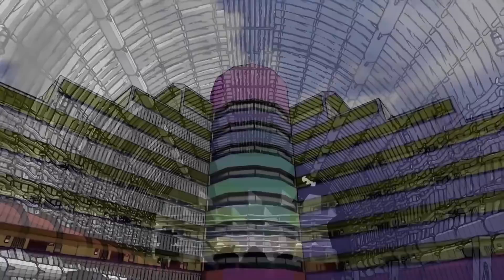Mes parents riches et psychopathes m'ont fait vivre dans un égout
"Accroche-toi à ma main ! Vite ! Si on ne sort pas d'ici, tu seras emporté !"
"J'essaie !"

Je me suis accroché à Jeff et je l'ai tiré hors de l'égout dans la rue pluvieuse. Les gouttes de pluie giflaient nos visages, emportant toute l'eau boueuse. Nous n'avions aucune idée qu'aujourd'hui même, des pluies torrentielles viendraient nous inonder et nous faire quitter notre maison. J'ai failli perdre l'un de mes seuls amis et c'est une peur que je ne voulais plus jamais avoir de toute ma vie.

C'est juste un flash-back de mon moment le plus horrible dans les égouts. Ma vie n'a pas toujours été passée dans des tunnels d'égouts puants - elle était presque parfaite.

Assurez-vous de continuer à regarder pour voir comment ma vie parfaite s'est transformée en une vie dans un tunnel d'égout souterrain et comment je suis finalement devenu riche et ai aidé tout le monde autour de moi.

Quand la vie était normale, je vivais dans une jolie maison moderne à Las Vegas avec mon frère jumeau Camron et mes parents. Ils étaient tous deux des psychologues réputés et avaient des centaines de clients, dont certaines célébrités. Donc nous étions plutôt bien lotis.

Camron et moi n'avions pas à partager une chambre car notre maison était immense. Bien que nous soyons identiques, nous avions des personnalités totalement différentes. J'étais la timide, calme et introvertie et il était bruyant, populaire et un peu fou. À l'école, tout le monde le connaissait et il était toujours invité aux fêtes des jeunes les plus cool. Cela m'a rendu la vie un peu difficile parce que les gens me confondaient avec lui. Je ne voulais pas vraiment être dérangé si vous voyez ce que je veux dire. La popularité n'était pas un objectif pour moi.

Un jour, je marchais dans le couloir et une belle fille blonde s'est approchée de moi. Elle m'a dévisagé pendant un moment puis m'a giflé violemment au visage.

"Espèce d'abruti !"
"Ouais ! Comment as-tu pu tromper Miranda ? Tu es un vrai chien !"
"Quoi ? Je ne suis pas Camron. Je suis son frère jumeau Bradley !"
"Quel genre d'excuse est-ce là ? Il n'a jamais mentionné avoir un frère jumeau !"

J'ai roulé les yeux et je suis parti. J'en avais assez. Ce soir-là, j'ai teint mes cheveux en rouge et j'ai demandé de l'argent à mes parents pour aller faire du shopping. Je suis allé au centre commercial et j'ai acheté un tas de vêtements ringards - tu sais - un peu comme Carlton dans Fresh Prince.
Le lendemain, quand je me suis préparé pour l'école, Camron est tombé à genoux et s'est roulé par terre en riant.

"Frère! Qu'est-ce que tu portes? Qu'est-il arrivé à tes cheveux? Maman! Papa ! Venez voir ça !"
"J'en ai assez qu'on me prenne pour toi. Une de tes copines m'a giflé hier parce que tu l'as apparemment trompée. Tu pourrais peut-être essayer d'être fidèle au moins... une fois dans ta vie ?"
"Hahaha ! Je n'ai jamais voulu quelque chose de sérieux avec Miranda de toute façon. Je lui ai dit ça depuis le début. Je suis plus sur Tracy et Tiffany."

Donc, comme vous pouvez le voir, je suis le gentil et Camron est un peu un con.

Ma vie a définitivement commencé à s'améliorer à l'école parce que je pouvais être ma propre personne maintenant. J'avais de très bons résultats dans toutes mes classes et à ce rythme, je savais que j'entrerais dans une grande université. Tout était parfait.

Puis je suis rentré chez moi un après-midi et j'ai entendu mes parents parler. "Nous ne pouvons pas utiliser nos enfants comme des expériences."